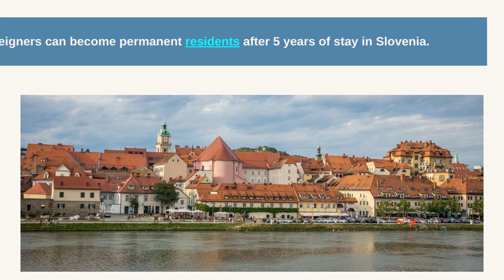Migrate to Slovenia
If you want to migrate to Slovenia, we invite you to learn more about the process

Slide 1

Slide 2

The process for immigration in Slovenia varies based on the nationality of the applicant.

Slide 3

The immigration law distinguishes between 2 categories of foreigners - EU nationals and non-EU nationals.

Slide 4

Visa obligations are imposed to non-EU nationals arriving in Slovenia.

Slide 5

Non-EU nationals must obtain visas that are suitable for the purpose of their arrival.

Slide 6

For short stays, one can apply for the C visa, while for long stays, the D visa is available.

Slide 7

Foreigners who stay in Slovenia for more than 90 days have to apply for a residence permit.

Slide 8

Foreigners can become permanent residents after 5 years of stay in Slovenia.

Slide 9

One can also become a Slovenian national, in most cases, through naturalization.

Slide 10

Naturalization is a long process, that can be completed in a period of 10 years.

Slide 11